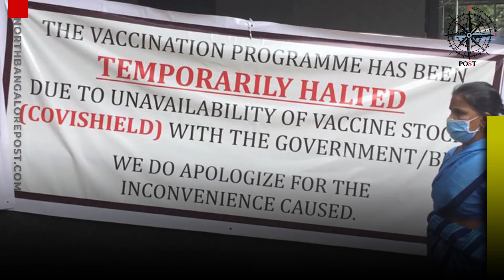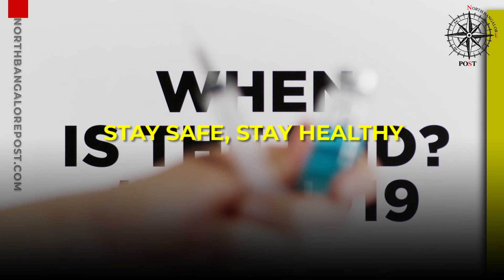Are Mixed Vaccine Doses Safe I Covid Vaccine I North BangalorePost I 8 June 2021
Mixed vaccine doses of Covishield & Covaxin, Sputnik & Covishield and Covaxin & Sputnik is the cocktail the Govt wants. Will this vaccine cocktail be a magic pill & prevent a third Covid-19 wave?

The community video portal for North Bangalore with 2.01 lakh combined audience on digital channels.